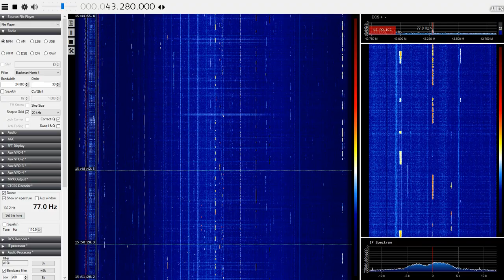43.280MHz Unknown US company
Sand Market base? Cab company?  30th October 2024.